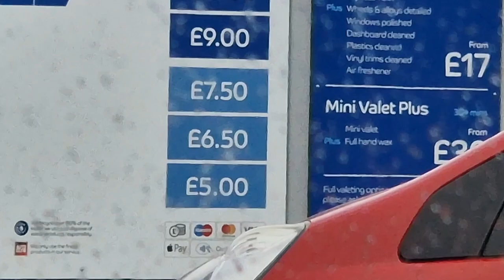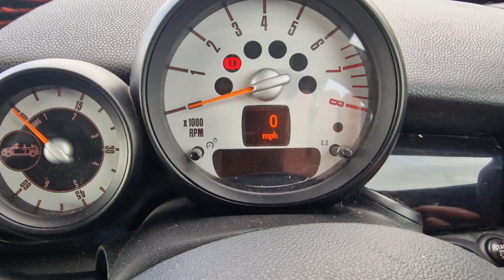Husky's First Time In A Car Wash Didnt Go To Plan!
Sherpas New Home fund